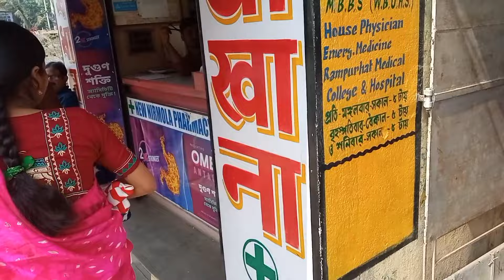একমাসের বাচ্চাকে check up করে ডাক্তার আমার করা ভুলটি ধরিয়ে দিলো😔তোজোর কী হয়েছে